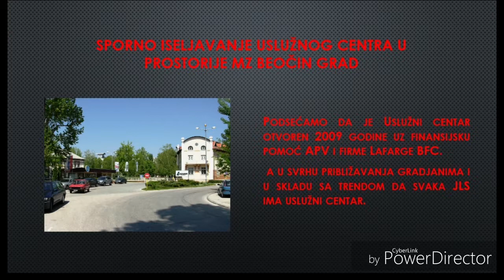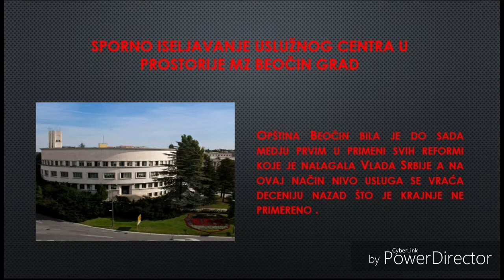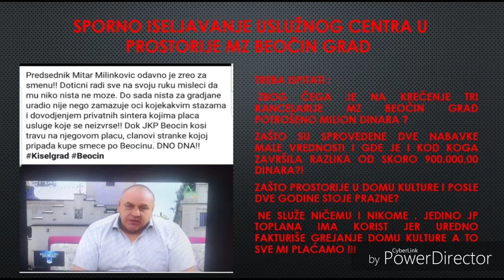SERIJAL AFERA NAPREDNE VLASTI MITRA MILINKOVIĆA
SPORNO ISELJAVANJE USLUŽNOG CENTRA U PROSTORIJE MZ BEOČIN GRAD

MITAR MILINKOVIĆ JE NALOŽIO PRESELJENJE USLUŽNOG CENTRA IZ  FUNKCIONALNOG PROSTORA U DOMU KULTURE U PROSTORIJE MZ BEOČIN GRAD.
 Ovim potezom učinio je indirektno štetu svim gradjanima opštine Beočin koji su usluge Opštinske uprave obavljali na jednom mestu brzo i efikasno.
 Na ovaj način naneta je šteta i Budzetu opštine Beočin jer su povećani troškovi grejanja za 50.000,00 rsd mesečno plus troškovi grejanja u Domu kulture koji su i dalje fakturisani od strane JP Toplana, kao i adaptacija prostorija MZ Beočin grad koja je kroz dve Javne nabavke  koštala preko milion dinara.
Podsećamo da je Uslužni centar otvoren 2009 godine uz finansijsku pomoć APV i firme Lafarge BFC a u svrhu približavanja gradjanima i u skladu sa trendom da svaka JLS ima uslužni centar.
Opština Beočin bila je do sada medju prvim u primeni svih reformi koje je nalagala Vlada Srbije a na ovaj način nivo usluga se vraća deceniju nazad što je krajnje ne primereno .
Za krečenje tri prostorije MZ Beočin Grad, ukupne površine od oko 120 m/2, u 2017. godini plaćeno je više od milion dinara.
 Te tri kancelarije se u 2017-oj godini kreče u dva navrata!!!
Najpre početkom juna, a onda i krajem godine zbog preseljenja Opštinskog uslužnog centra iz Doma kulture u ove kancelarije.
Za ovaj posao sprovedene su dve javne nabavke male vrednosti u roku od 5 meseci i za isti posao plaćeno preko milion dinara. Ljudi iz ove struke kažu da je cenu posla veoma lako izračunati jer se ovaj posao radi po m/2, te da vrednost posla nije mogla biti veća od 100.000 dinara.
TREBA ISPITATI :
 ZBOG ČEGA JE NA KREČENJE TRI KANCELARIJE MZ Beočin grad POTROŠENO MILION DINARA ?
ZAŠTO SU SPROVEDENE DVE NABAVKE  MALE VREDNOSTI I GDE JE I KOD KOGA  ZAVRŠILA RAZLIKA OD SKORO 900.000,00 DINARA?!
PROSTORIJE U DOMU KULTURE I POSLE DVE GODINE STOJE PRAZNE , NE SLUŽE NIČEMU I NIKOME . JEDINO JP TOPLANA IMA KORIST JER UREDNO FAKTURIŠE GREJANJE DOMU KULTURE A TO SVE MI PLAĆAMO !!!